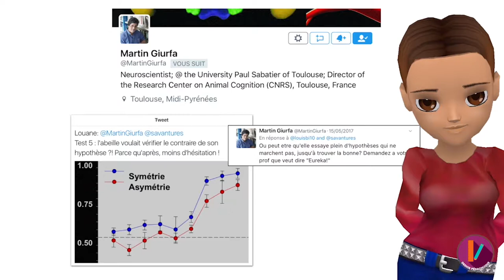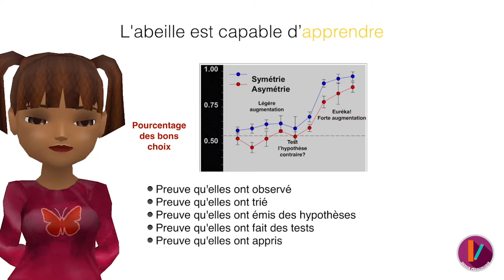MOOC Neurosciences II - Neurosciences et éthologie JL 1/6